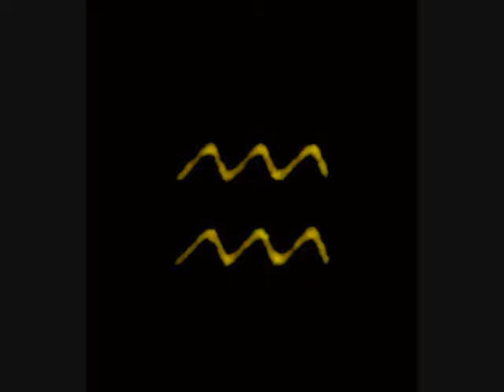竜 の 天空 音楽が 眠く鋼琴演奏曲 十 く軽い音楽 • ♪♫♥竜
竜 の天空

無意當打開心中的思緒 翻開了心靈最底層

的一頁 不願告訴別人自己的心情 心在莫名的

悸動 有些酸澀的痛感 有些失落 有些懵懂還有一

些說不出的無奈與牽掛 時間改變了什麼其實什麼都

沒有 時間讓我們從過去到現在沖淡的是回憶 帶不

走的也是回憶 不在年少輕狂更懂的愛 更懂的珍

惜 有一種感覺不在濃烈 卻一直存在 走過了

很長的一段路程回頭望望卻也生動著 明

白生命有許多是要努力追求的 人生就是這樣 牽掛

著 煩惱著 自由著 人這一輩子的時間並不長 所以要讓

自己 開心著 幸福著 偶爾還要醉著 幸福 就是找一個溫暖

的人 過一輩子 人生就應如此 承諾 有時候就是一個騙子說

給一個傻子聽的其實人生就是這樣 跌跌撞撞 哭哭笑笑 一路

坎坷 一路向前 這個世界既然有遺憾就應該被原諒 相信沒有

誰願意去傷害誰 有時原諒別人也是善待自己 歲月裡 別為了

過往的事情 而困擾著自己 人生 要活著自我笑看人生  人生

最可貴的事就是結善緣 結緣卻很簡單一句讚美 一件善事 一

個微笑 一點幫助 就能讓我們的人生中廣結善緣 人生追求的

無非幸福和快樂 通向幸福和快樂的道路 不是歲月累積 也非

執著追求 而是珍惜遇到的每個人 每件物 每份緣能為人著想

助人為樂 生活必然回饋 有這過經歷的生命 才會厚重 才會有承載